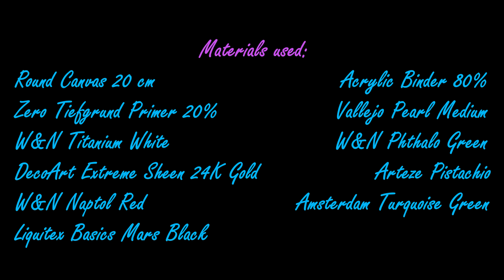Acrylic Flower Series #4/ Start to Finish/ Dip Technique/ Fantasy Series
Video 307. In this video I make the fourth flower painting to my acrylic flower series #4, the Fantasy Series. I'm using the dip technique to create an acrylic flower. I show from start to finish how to make the acrylic flower. The acrylic flower paintings in my Fantasy Series will all be on smaller canvasses.

Paint/PM Mix - PM - 80% (500 gr) Acrylic Binder, 20% Primer (100 gr)
Paints - 4 PM (80 gr), 1 paint (20 gr)
Pearl - 1 paint (20 gr), 1 Vallejo Pearl Medium (20 gr), 2 PM (40 gr)
Google Search - synthetic resin dispersion
YouTube Channel Fiona Art

INFORMATION ABOUT MY PIGMENT LINE "JUST PAINT"!
USA and CANADA: Etsy Shop Funshine Color Shop
EUROPE/REST OF THE WORLD: Etsy Shop ArtbyPetraJongbloed
These discounts apply to all items offered within this shop 😃
Arteza Links USA
Materials used:
THE NETHERLANDS
Zero Tiefgrund Primer
USA/CANADA
Acrylic Binder
W&N Titanium White
Vallejo Pearl Medium
W&N Phthalo Green
DecoArt Extreme Sheen 24K Gold
Amsterdam Turquoise Green
Liquitex Basics Mars Black
Arteza Paints
GERMANY
Acrylic Binder